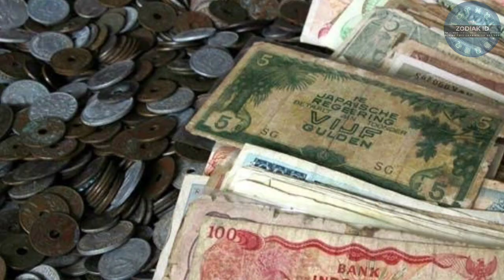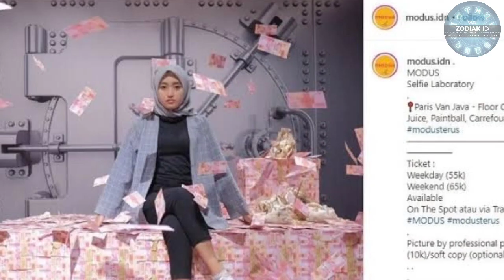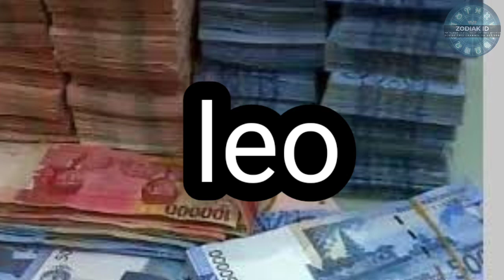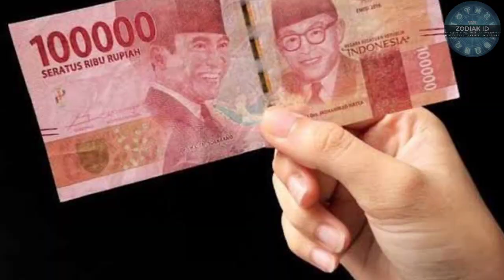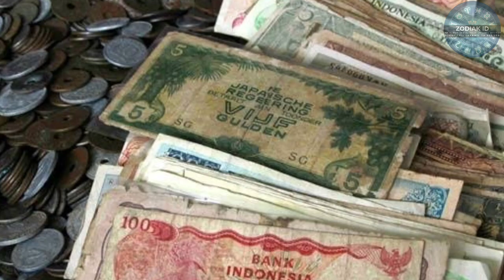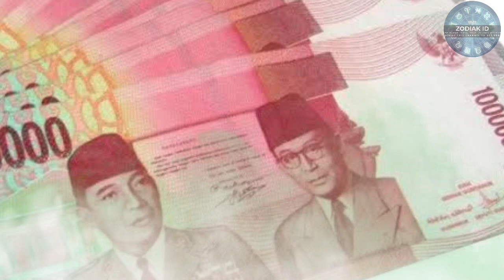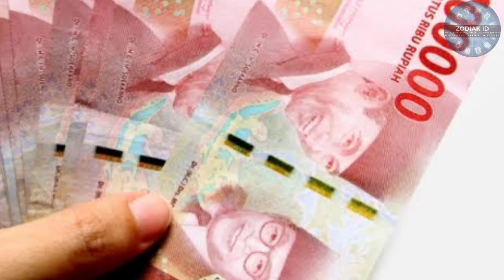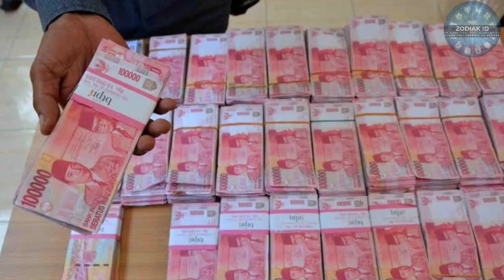RAMALAN ZODIAK HARI INI senin | 18 september 2023 LENGKAP DAN AKURAT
Ramalan Zodiak Hari senin 18 september 2023
" Hari senin 18 september 2023 kamu berhasil menarik banyak energi positif di sekitar kamu Ada banyak hal yang bagus kamu dapatkan termasuk rezeki yang lancar di hari ini kamu terima "

1. Capricorn (22/12 - 19/01
2. Aquarius (20/01 - 18/02)
3. Pisces (19/02 - 20/03)
4. Aries (21/03 - 19/04)
5. Taurus (20/04 - 20/05)
6. Gemini (21/05 - 20/06)
7. Cancer (21/06 - 22/07)
8. Leo (23/07 - 22/08)
9. Virgo (23/08 - 22/09)
10. Libra (23/09 - 22/10)
11. Scorpio (23/10 - 21/11)
12. Sagittarius (22/11 - 21/12)

Dapatkan Layanan Zodiak ID Harian :

1. Konsultasi
2. Astrology Ramalan Zodiak
3. Ramalan Garis Tangan
4. Pendalaman Sifat Dan Karakter
5. Ramalan Shio Bulanan Dan Tahunan

tag real: